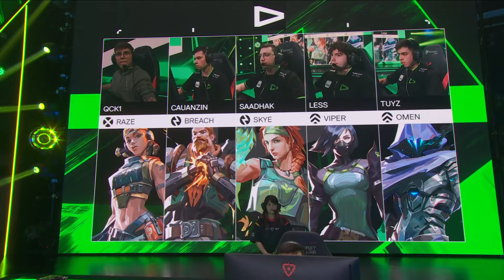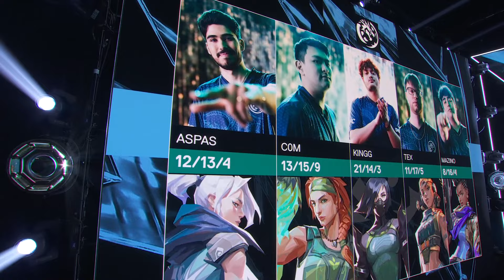Leviatán vs. LOUD - VCT Americas Kickoff - Group Stage D5 - Map 2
Re-watch Map 2 of Leviatán vs. LOUD in the VCT Americas Kickoff - Day 5.

At Kickoff, every team has to be at their best. Two spots at VALORANT Masters Madrid and Championship Points are on the line. Do well here and you’ll be that much closer to qualifying for Champions 2024.

Eleven teams were split into pools and drawn into 3 groups. Each group will feature a double elimination bracket with Best-of-3 matches. The second-place team of each group will head to the Play-In Stage. The three second-place teams must face off in a round-robin format, with one team earning a spot in the Playoff Stage. All four teams will compete through a single elimination bracket, with the two finalist teams securing their place for Masters Madrid.